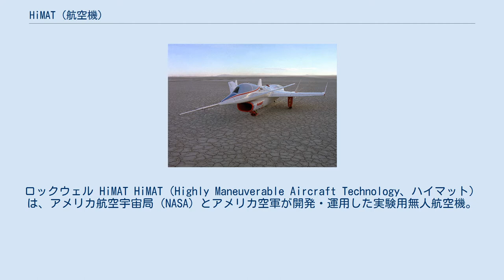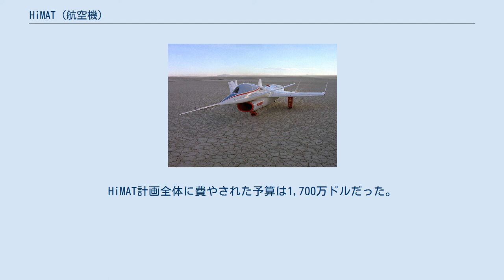HiMAT (航空機)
ロックウェル HiMAT HiMAT（Highly Maneuverable Aircraft Technology、ハイマット）は、アメリカ航空宇宙局（NASA）とアメリカ空軍が開発・運用した実験用無人航空機。
開発はNASAのエイムズ研究センターとドライデン飛行研究センター、ロックウェル社（現在はボーイング社に吸収）によって共同で行われた。
 HiMATは高G下における空中機動性の研究を目的とした実験機で、パイロットの生命維持機構を省き、可能な実験の幅を広げるため、有人機を40パーセント縮小したスケールの無人機として開発された。
機体材質の26パーセントは炭素繊維複合材（カーボンファイバー）。
試験された主な技術はデジタルフライ・バイ・ワイヤで、これによって8Gターンが可能となったほか、旋回半径もF-16の半分ほどに縮めることができた。
 自力での離陸は行わず、母機であるNB-52Bの右主翼下に懸架された状態で上昇し、高度約13,716 m（45,000フィート）に達したところで切り離され、空中発進する。
着陸には引込式の橇（スキッド）を使用。
操縦は地上基地に備えられたテレビカメラを有するコックピットから遠隔で行われ、それをチェイス機であるTF-104Gからバックアップする体勢が取られていた。
 HiMATの開発計画は1973年に開始され、1975年にはロックウェル社が2機のHiMATの製造を受注。
完成した一号機は1979年7月27日に22分間の初飛行を行った。
その後、2機のHiMATは1983年1月のラストフライトまでに計26回の試験飛行を行った。
現在、退役したHiMATはそれぞれ国立航空宇宙博物館とアームストロング飛行研究センター（ドライデン飛行研究センターより改名）に展示されている。
HiMAT計画全体に費やされた予算は1,700万ドルだった。